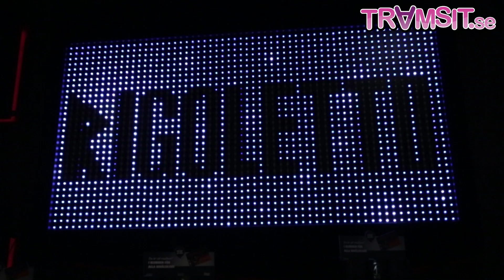Hellenius hämnd på Renée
Under Galapremiären av Micke och Veronica berättar David Hellenius om sin hämnd på sin fru Renée Nyberg.